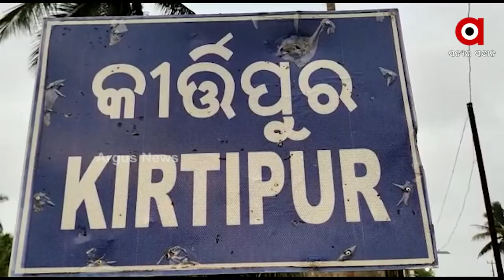ଦିନକୁ ଖାଉଛନ୍ତି କେଜିଏ ବାଲି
କିଏ ସୁଆଦିଆ ଖାଦ୍ୟ ପସନ୍ଦ କରେ ତ କିଏ ଖୋଜିଥାଏ ପୁଷ୍ଟିକର ବ୍ୟଞ୍ଜନ । ଆଉ କିଏ ଦାମୀ ହୋଟଲର ନାମୀ ମେନ୍ୟୁ ଅନୁଯାୟୀ ଦେଇଥାଏ ଖାଦ୍ୟର ଅର୍ଡର । କିନ୍ତୁ ଗଞ୍ଜାମରେ ଆମେ ଏଭଳି ଜଣେ ଲୋକଙ୍କୁ ଭେଟିଲୁ  ଯିଏ ଦିନକୁ ଖାଉଛନ୍ତି କେଜିଏ ବାଲି । ପୁଣି ଥରେ କି ଦୁଇଥର ନୁହଁ । ବିଗତ ୪୦ ବର୍ଷ ହେଲା ପରମ ତୃପ୍ତିର ସହ ବାଲି ଖାଉଛନ୍ତି ଗଂଜାମ କିଆଫୁଲ ଅତର ଭାଟିରେ କାମ କରୁଥିବା ଉତ୍ତରପ୍ରଦେଶର ନିଆରା ମଣିଷ ହରେଲାଲ ସଜେନା ।